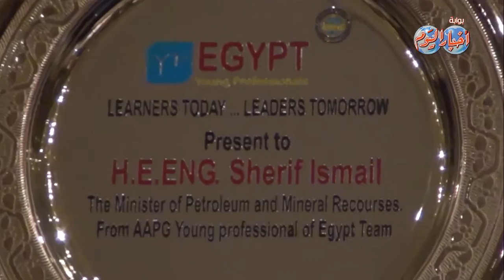وزير البترول يعلن جوائز مسابقة "IBA"